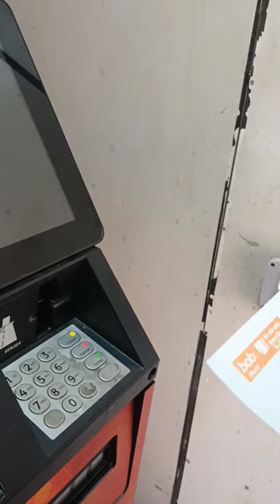Aaj 5000 ka ATM se loss Ho Gaya🥶 my new mini vlog#trending